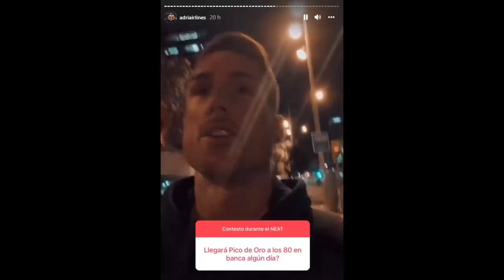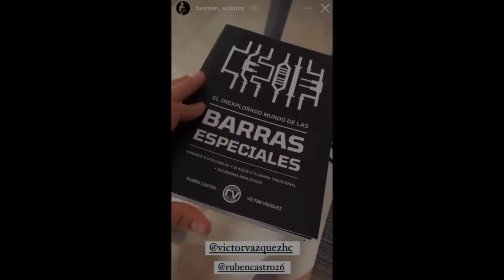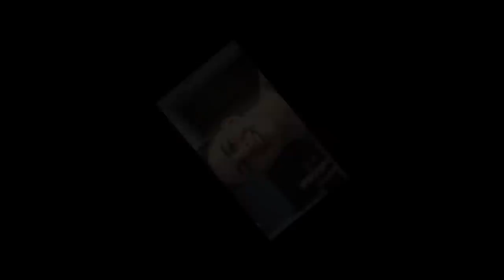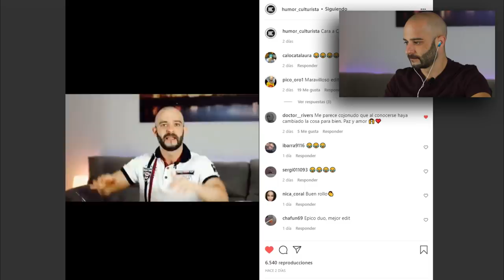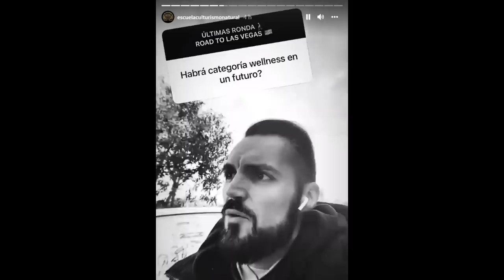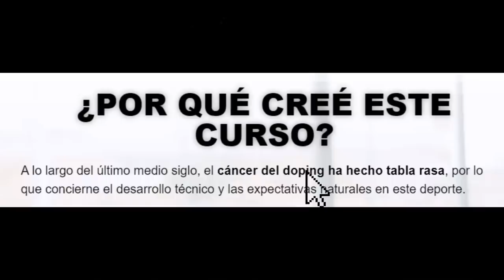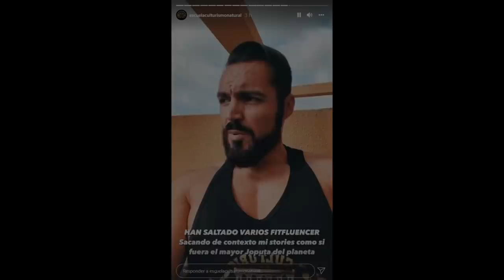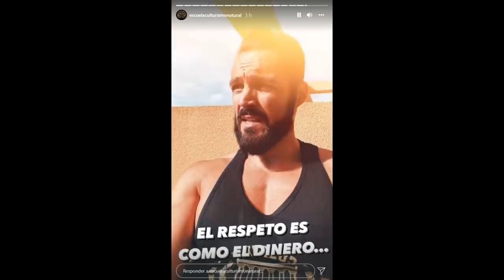🔥CULTURISTAS🔥 ATACAN a ROBERTO AMOROSI *escuela de culturismo natural.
La misa de padre zorro es un recopilatorio de Pico de oro donde trae las noticas mas candentes de la comunidad fitness y culturismo.

En este capítulo traemos como entrantes a Adriairlines, culturista natural campeón del mundo en WNBF, Joan Pradells, conocido powerlifter con unas marcas récord en peso muerto, sentadilla y press banca.

Como plato principal tenemos a Sergio Estepa, culturista IFBB atizando a Roberto Amorosi, dueño de la escuela de culturismo natural y presidente de la asociación de culturismo natural.

Una disputa a raíz de unos comentarios sobre el dopaje y uso de esteroides anabolizantes.